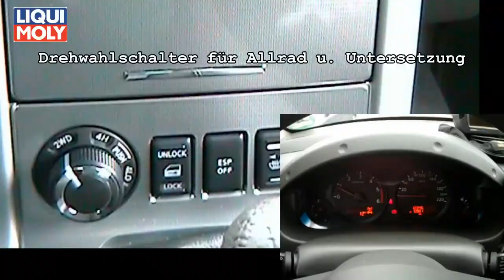Onlinemotor Nissan Navara 2.5 dCi LE Executive Doppelkabiner